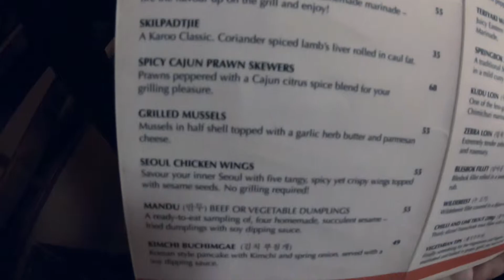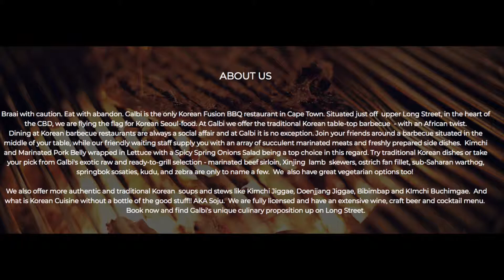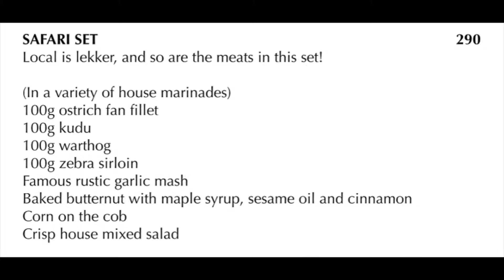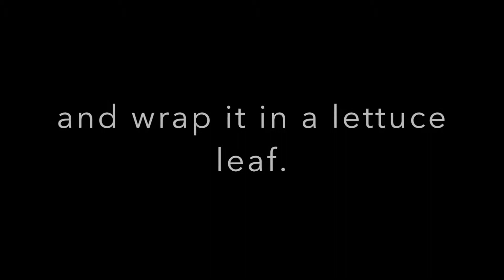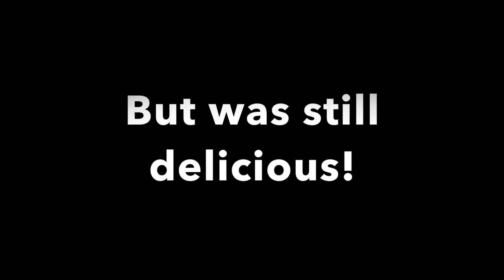Galbi (Cape Town) Review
Galbi is an amazing Korean Restaurant in Cape Town City Centre. It combines the best of Korean BBQ with an African twist that makes it truly unique. If you are in Cape Town and pride yourself on being a foodie, then you have to go to Galbi. This fusion restaurant is the ideal place for an entertaining night out with friends.
My gear
Macbook Air
Blue Yeti Microphone
iPhone X
GoPro Hero 7 Black
Smokeless Korean BBQ Grill
Electric Indoor Grill
Korean BBQ Recipe Book
Cape Town Guide